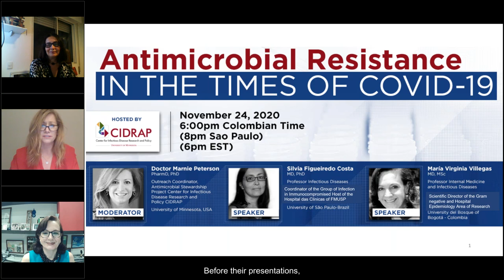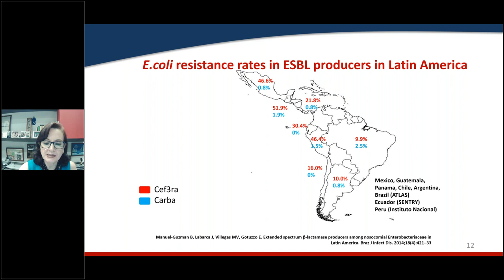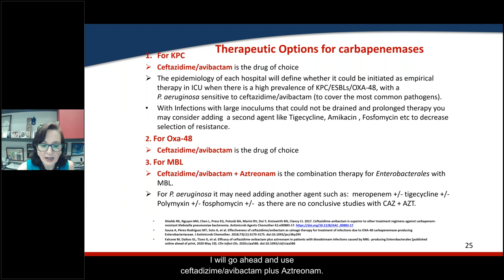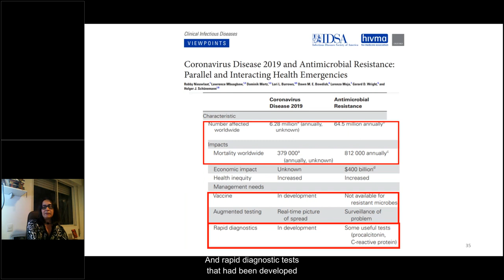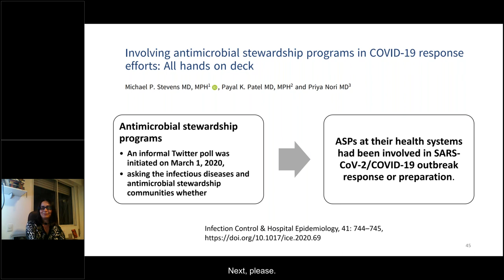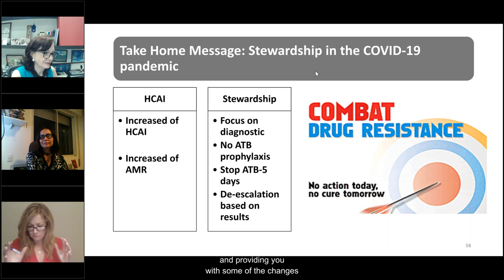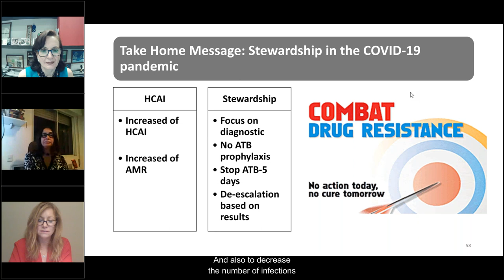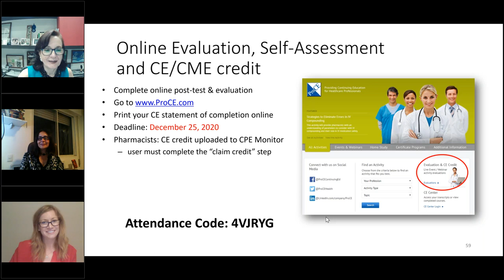Antimicrobial Resistance in the Times of COVID-19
CIDRAP-ASP hosted Dr. Silvia Figueiredo Costa and Dr. María Virginia Villegas as they presented "Antimicrobial Resistance in the Times of COVID-19".